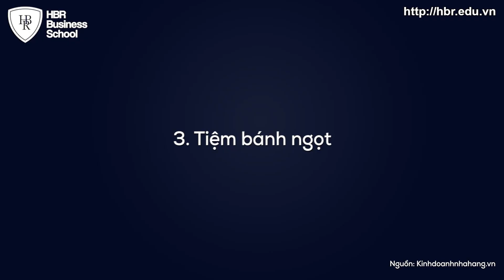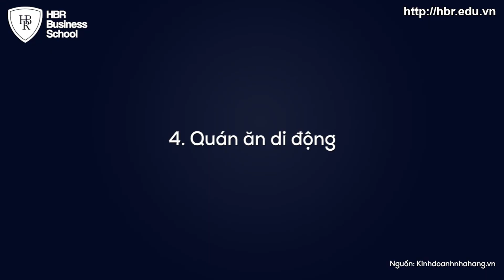5 Mô hình kinh doanh nhà hàng dễ thành công cho người mới bắt đầu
5 Mô hình kinh doanh nhà hàng dễ thành công cho người mới bắt đầu